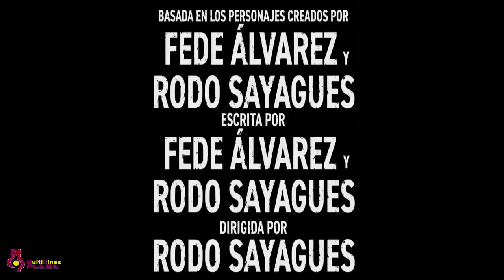TRAILER NO RESPIRES 2